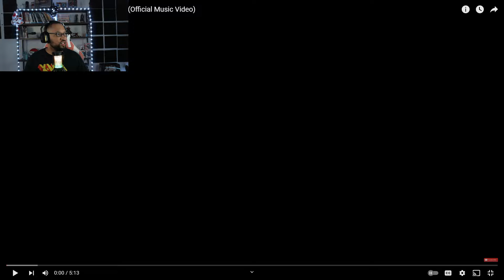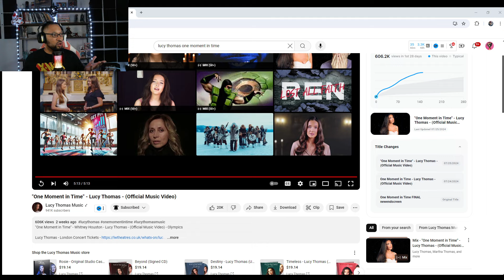"One Moment in Time" - Lucy Thomas - (Official Music Video)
Watch Lucy Thomas's official music video for "One Moment in Time." Share your reaction in the comments below!